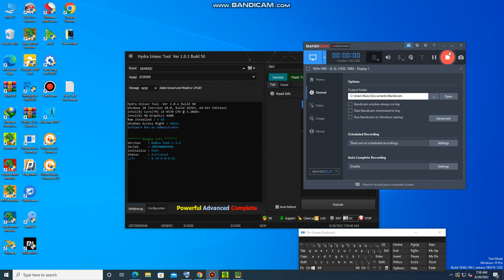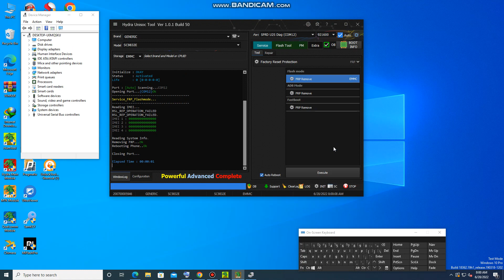ITEL A27 A551L FRP REMOVE BY HYDRA TOOL